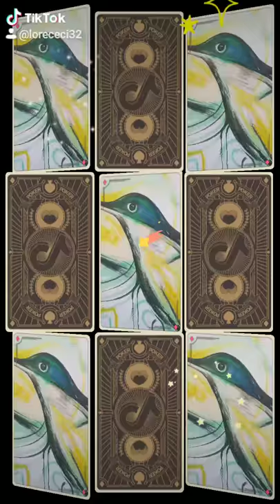Arte en Puerto Colombia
En este video se muestran algunas imágenes encontradas en el municipio de Puerto Colombia consideradas arte por su belleza ante los ojos de los espectadores.